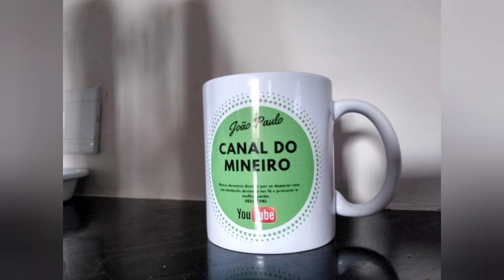recebidos do canal